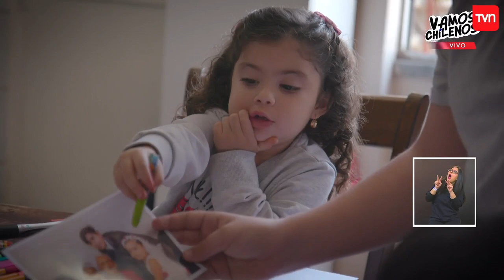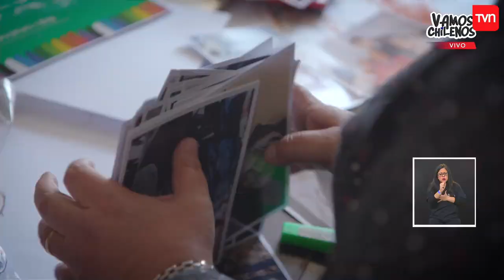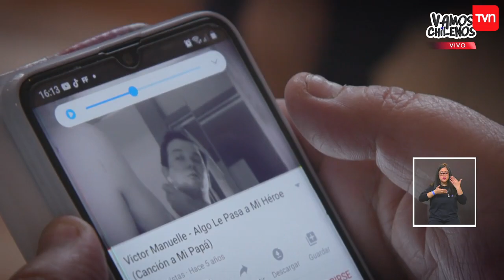Separados por más de 6 meses: La historia de Julia y su padre con Alzheimer | Vamos Chilenos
Julia contó en "Vamos Chilenos" cómo por la pandemia no pudo ver a su padre de 82 años por más se seis meses, ya que se encuentra en una residencia para adultos mayores.

¿Chileno en el extranjero?